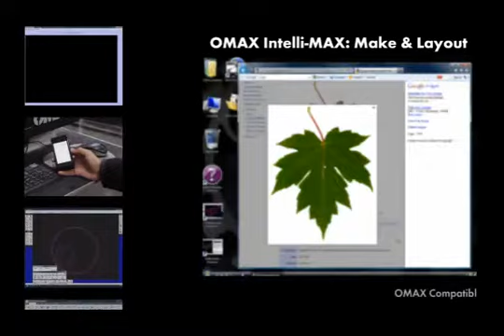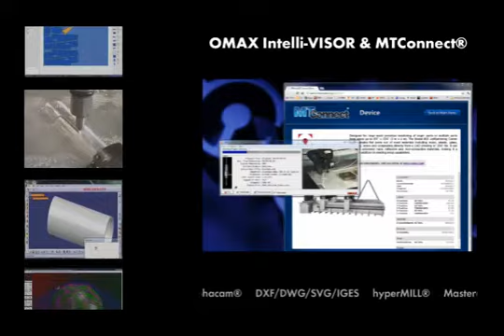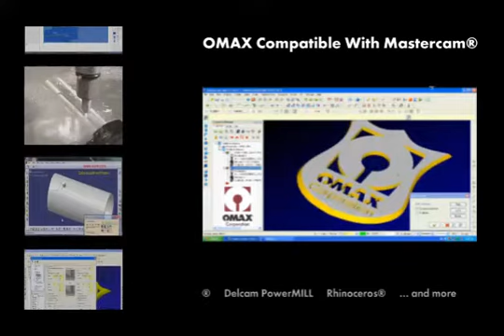Software Solutions from OMAX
The intuitive OMAX Intelli-MAX Software Suite was designed specifically for abrasive waterjet cutting and supports additional third-party software. See more below.

This award-winning software, which was designed from the ground up, makes it easy for manufacturers utilizing OMAX and MAXIEM abrasive waterjets to create parts faster, at lower costs and with superior results. Programs such as Make, Layout and OMAX Interactive Reference empowers those shops looking for the highest productivity with a wealth of information and the ability to import, trace or draw parts directly into software. To ensure OMAX customers have maximum compatibility with how you work, we even offer the OMAX Waterjet Compatible Program, which connects customers to third-party CAD/CAM software vendors who create productivity improving, OMAX compatible software. Follow the link below for more information!